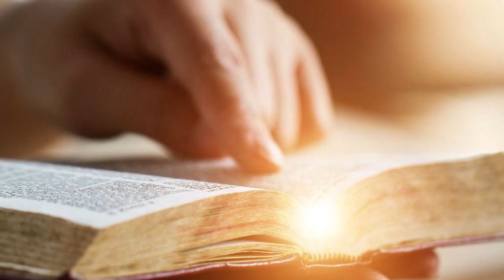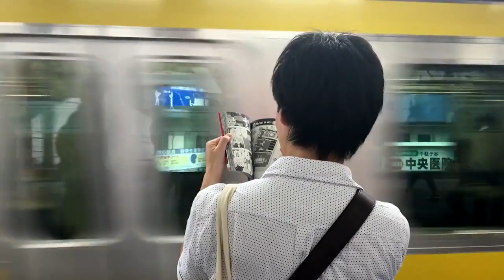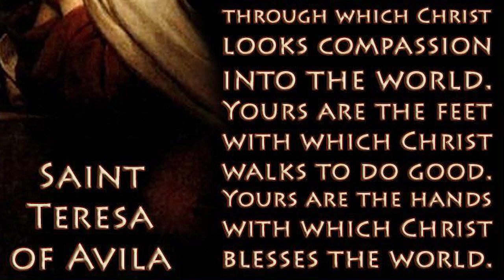7th Sunday of Easter Homily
Musings by Fr Simon Lau.